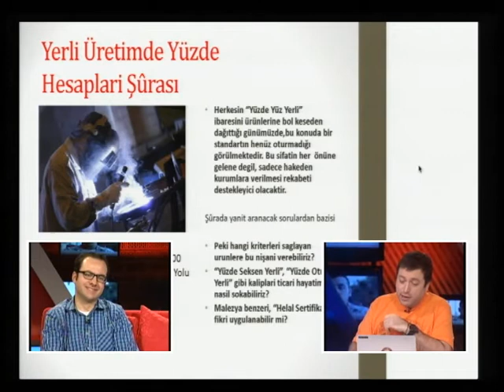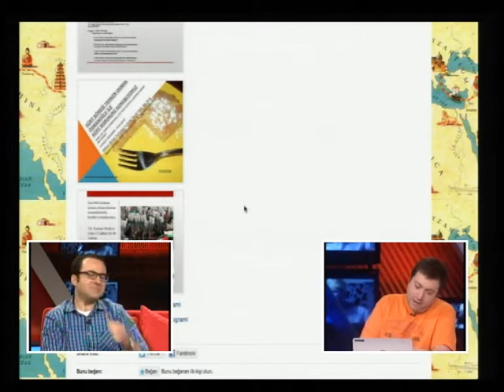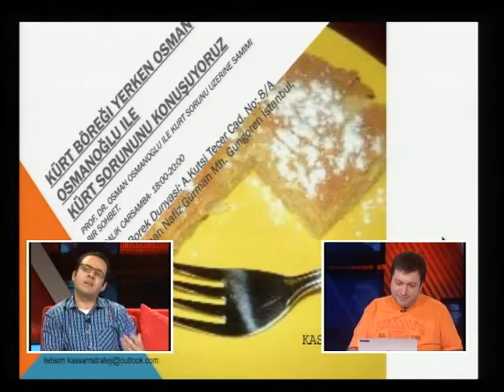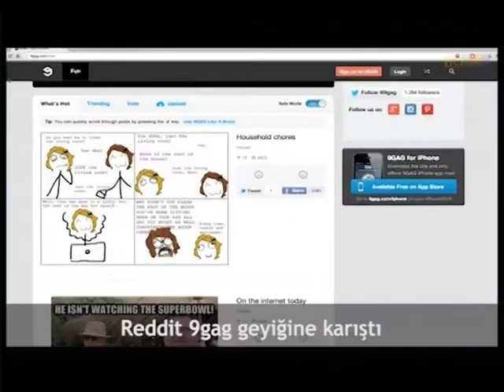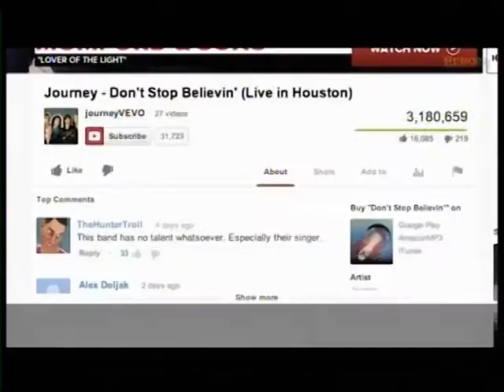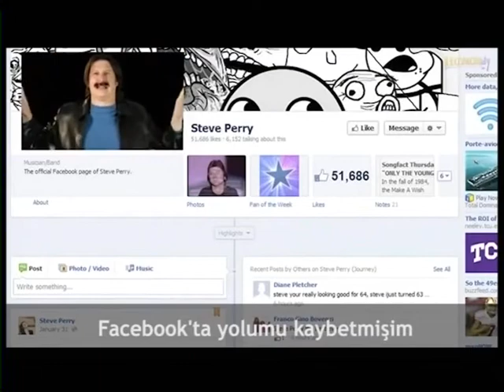Sarkastik Sosyal Medya (SMTV121-10) Kısım-4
İnternetin farklı sesler ve alternatif duruşlar için sınırsız imkanlarla dolu bir platform olma özelliği taşıdığı iddiaları hala en çok tartışılan meselelerden. Muhalif damar, karşı örgütlenme yetenekleri sosyal ağlarca besleniyor mu? Sosyal medyada muhalefetin anlamı ve değeri nedir? Çoğu zaman makul olanın fevri ve temelsiz olan altında cılız kaldığı, anlamlı sesleri seçmenin zorlaştığı bir kakafoniye dönen bu ortamda sarkazm, siniklik, tiksinti ve olumsuzlamaya sarılan bir grubun varlığı dikkat çekiyor. Onların toplumsal meselelere mesafeleri şiddetli tiksintilerinden geliyor.

Apolitikliği yücelten, hassasiyetleri önemsemeyen, politik doğruculuktan neredeyse tiksinen ve dışlama prensibine dayalı bir hareket yaratan bu yeni grubun doğuşu ile internet teknolojilerinin yükselişi arasında nasıl bir bağ var? Değerleri, prensipleri, kalıpları şiddetle reddetme postmodern bir refleks mi? 'Kezban' 'fakir' 'ezik' 'köylü' 'ergen' dedikleri kimler? Ezilenin değil muktedirin yanında tavır sergilemek tekrar mı moda oluyor? Laf sokma iştahı, hazır cevaplılık zamanın aranan özelliklerinden. Haftanın müziği ise Alp Bora'dan.